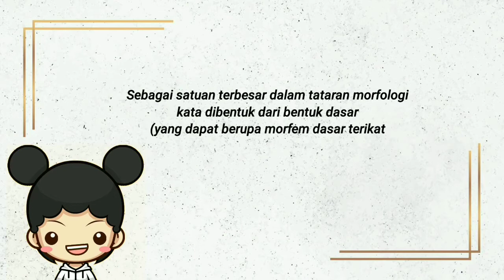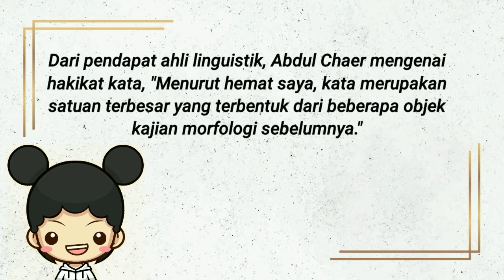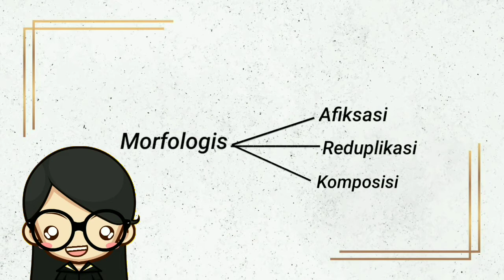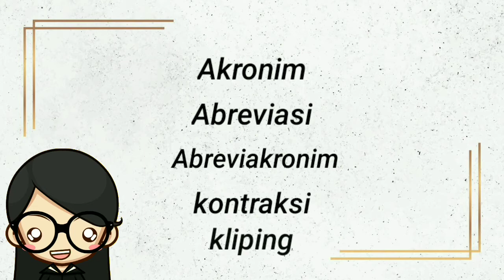Hakikat Kata dan Pembentukan Kata Bahasa Indonesia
MK Pendidikan Bahasa Indonesia II
Kampus V Parepare UNM
PGSD_ANGK.19
Kelas C19E
Kelompok 1